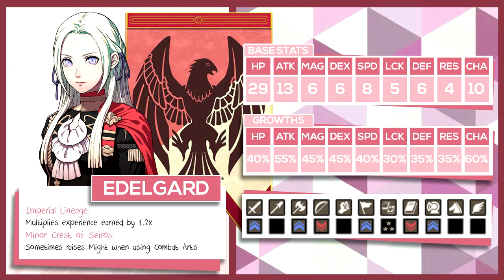[FE3H] Black Eagles BEST Classes! Recommended Classes Fire Emblem Three Houses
0:51 - Edelgard
3:44 - Hubert
4:59 - Bernadetta
7:34 - Caspar
9:48 - Dorothea
11:25 - Ferdinand Von Aegir
14:20 - Linhardt
16:19 - Petra
18:28 - Sample Team